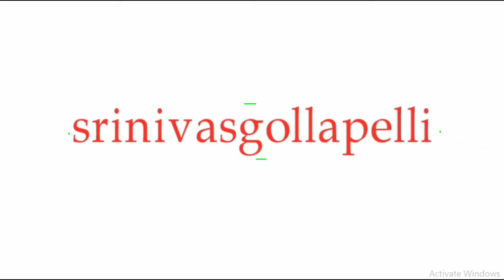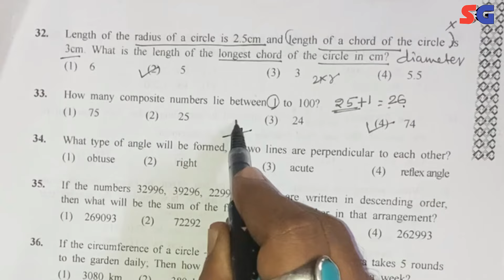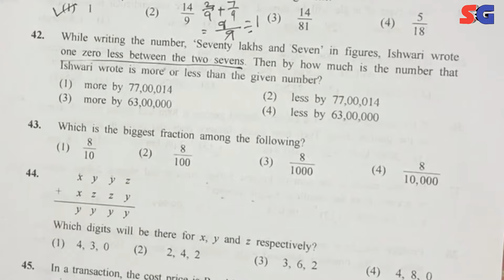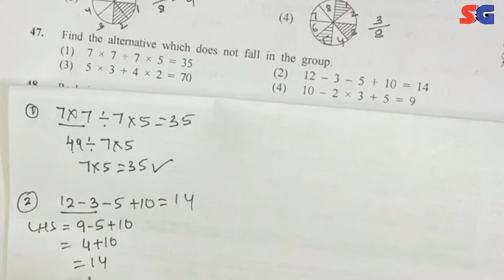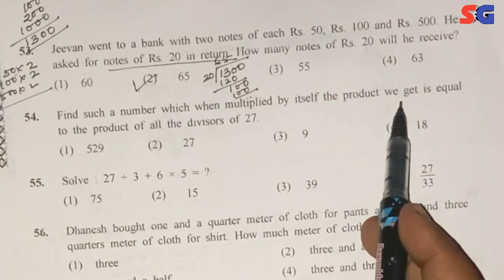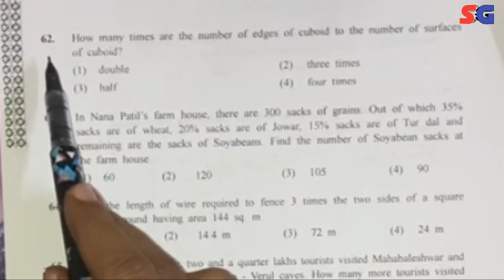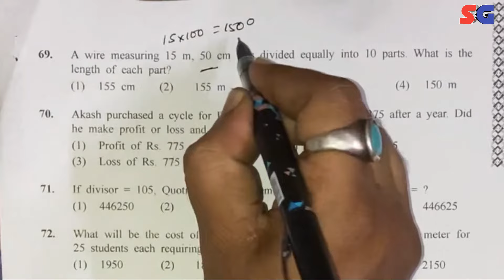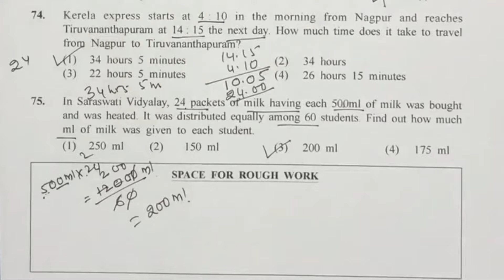Scholarship Exam 2021 I Maharashtra Board I Paper 1 Maths Complete Solution I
In this video, I have explained the complete solution of Paper 1 Maths Scholarship Question Paper 2021.
Scholarshipexam#2021#std5#paper1
Link for Other videos from my channel

Std 9 Algebra

Std 9 Geometry

Std 10 Algebra

Common Topics for State Board / CBSE and ICSE

CBSE Maths Grade 4

Std 10 Geometry